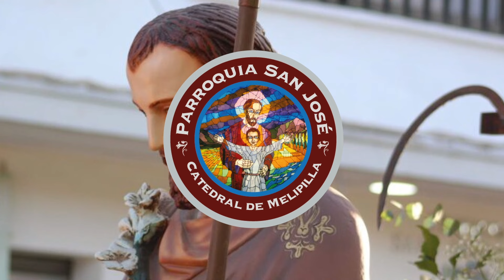Evangelio del Martes 27 de Agosto del 2024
Lectura del santo evangelio según Lucas

En aquel tiempo iba Jesús de camino a una ciudad llamada Naím, e iban con él sus discípulos y una gran muchedumbre. Cuando se acercaba a la puerta de la ciudad, sacaban a enterrar a un muerto, hijo único de su madre, que era viuda, a la que acompañaba mucha gente de la ciudad. Al verla el Señor, tuvo compasión de ella, y le dijo: No llores. Y, acercándose, tocó el féretro. Los que lo llevaban se pararon, y él dijo: Joven, a ti te digo: Levántate. El muerto se incorporó y se puso a hablar, y él se lo dio a su madre. El temor se apoderó de todos, y glorificaban a Dios, diciendo: Un gran profeta se ha levantado entre nosotros, y Dios ha visitado a su pueblo. Y lo que se decía de Él, se propagó por toda Judea y por toda la región circunvecina.